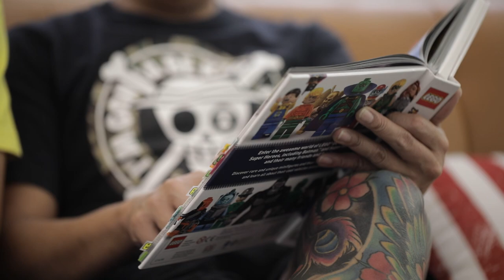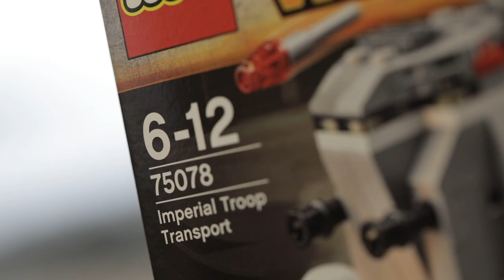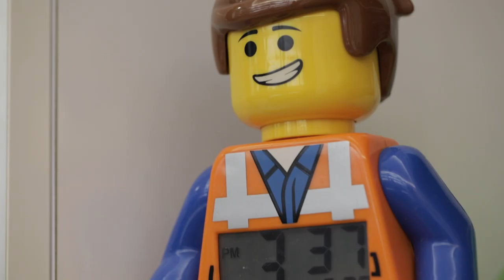Six-Figure Lego Collection | Certified Geek Ep. 2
Meet Evan Chang, a 38-year-old interior designer, with a house designed to fit his massive Lego collection.

Certified Geek is a video series where we take a peek into the world of geekdom, and feature individuals who are truly passionate about what they collect and how various collectors display their epic loot.

Do you have a collection worthy to be featured? Or perhaps you know someone who does?